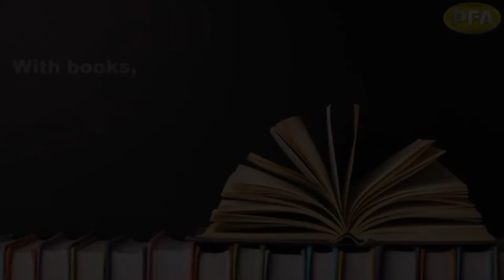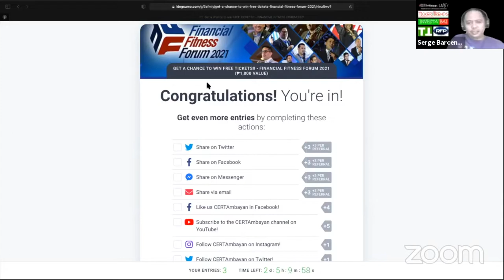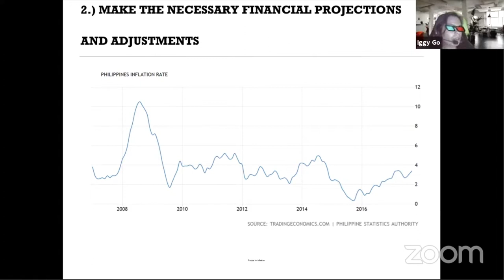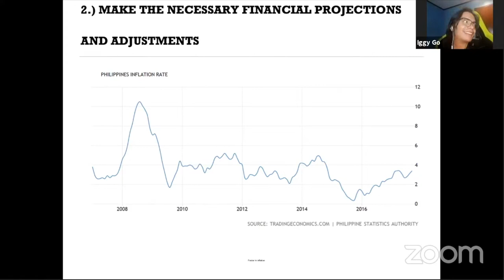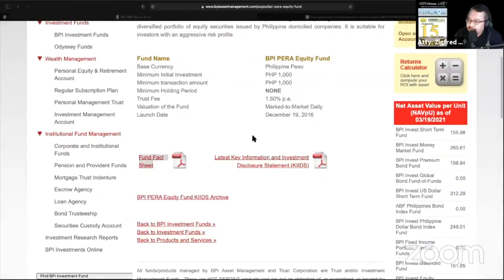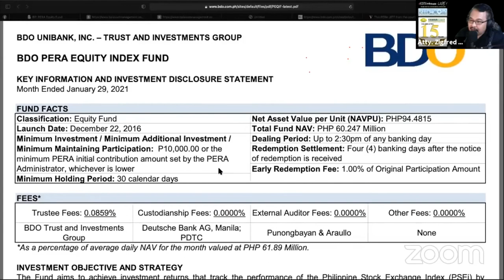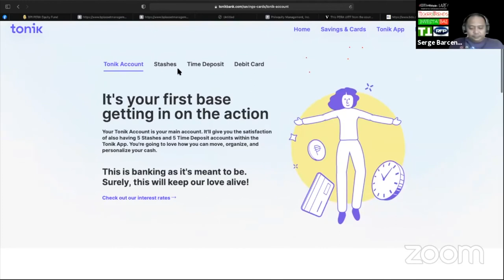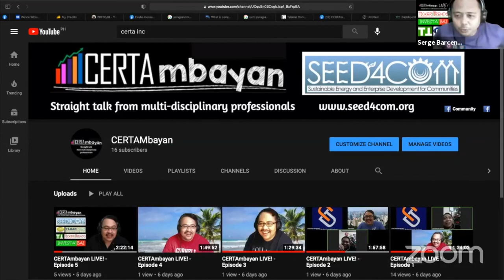CERTAmbayan LIVE ! - Episode 14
This 14th episode of CERTAMbayan LIVE ! recorded on March 20, 2021 discusses personal finance more particularly on personal finance more particularly on wealth management more specifically on a specific vehicle of investment, the PAGIBIG MP2 program

CERTAMbayan LIVE ! is the weekly program of CERTAMbayan, an online group of professionals form the Philippines which aims to counter fake news and disinformation online by providing FREE timely professional advice and education.

Discussions and questions are answered by professionals from multi-disciplinary areas from several diverse fields such as personal finance, investments, anything related to real estate, law, business, entrepreneurship, the social sciences and even theology and other fields of disciplines.

Join us every Saturday from 6 p.m. to 8:30 p.m.  (Philippine time) Discussion is in the Visayan language with a little bit of English from time to time.

and join our growing CERTAMbayan Community at hali nah ati makitambay nah. Get straight talk from multi-disciplinary professionals !